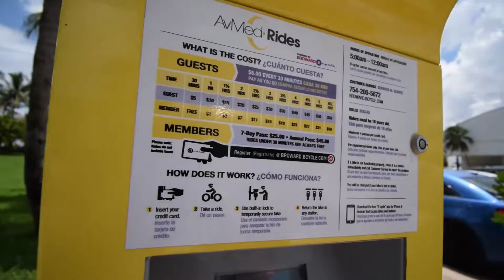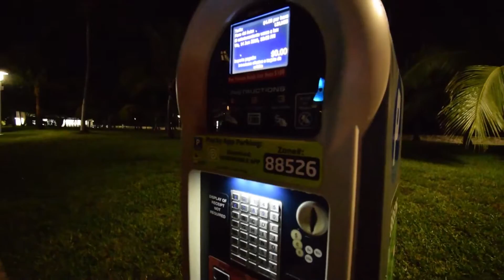MIAMI LLENA DE FIESTA, LUJOS Y ENTRETENIMIENTO.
Apoya a crecer el canal, te lo pagare con entretenimiento

Mira lo lugares turísticos de miami, llenos de fiesta, cultura y bellas vistas.